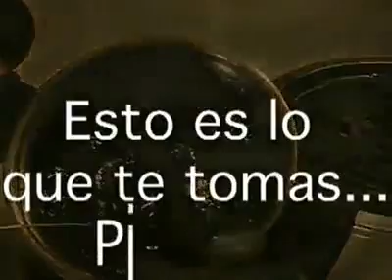Videolar Kola Kaynatılırsa Ne Olur Facebook